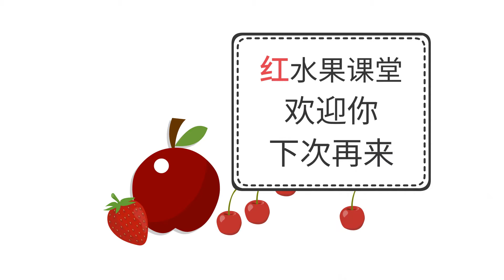HongYan紅燕 🇸🇬新加坡《 紅水果課堂 ・生命動畫 💯 》,LIFE Story31 JesusOnLine​​​ 福音動畫​​​ 網絡媒體宣教​​​ ​​​卫理公会恩约堂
HongYan紅燕 🇸🇬新加坡《 紅水果課堂 ・生命動畫 💯 》,LIFE Story31 JesusOnLine​​​ 福音動畫​​​ 網絡媒體宣教​​​ MissionalAnimation​​​ 宣教​​​ #2021​​​ 卫理公会恩约堂​​

Jesus OnLine JOL​​​ 福音動畫​​​ 生命動畫​​​ MissionalAnimation​​​ animation​​​ LifeDreamComesTrue​​​ 喜樂​​​ 生命之光​​​ socicalWEdia​​​ AGS​​​ 創新佈道​​​ liftStory​​​ Animation​​​ Ang​​ MO Kio Methodist Church